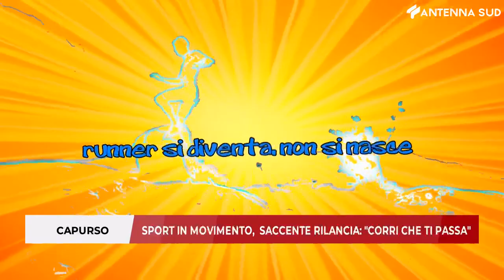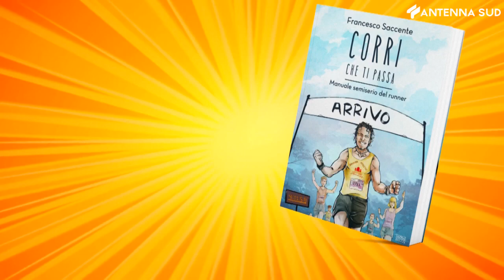4 marzo 2023 - Capurso: sport in movimento, Saccente rilancia: "Corri che ti passa"